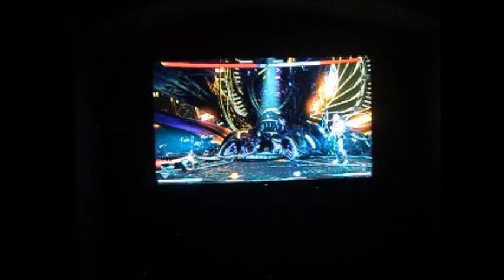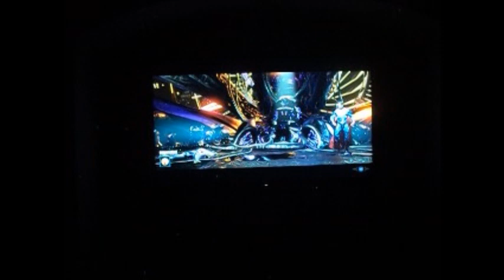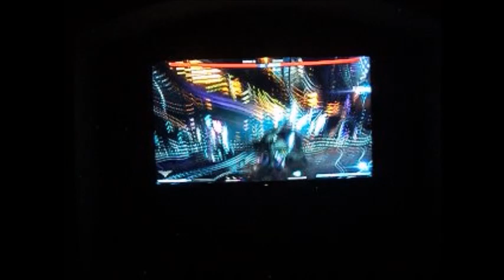I Stand and Fight Injustice 2 [P 16]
More Brainiac drama already here. Any other drama may be on the horizon.